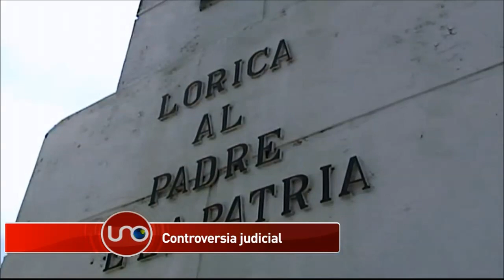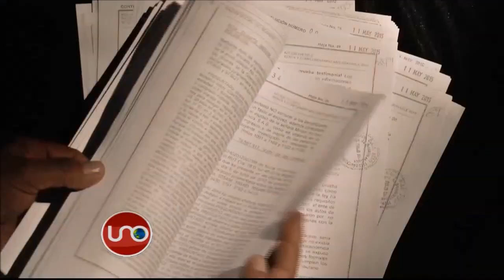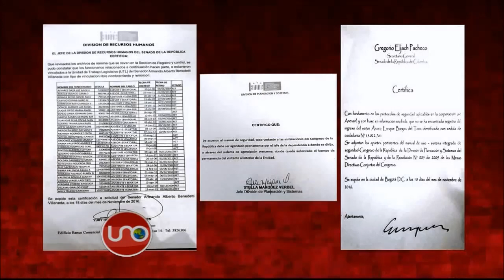En las próximas semanas se iniciará proceso judicial contra Benedetti por carrusel de pensiones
En las próximas semanas tendrá desarrollo judicial el escándalo que involucra al senador Armando Benedetti mencionado por testigos como beneficiario del carrusel de las pensiones de los maestros en Córdoba.